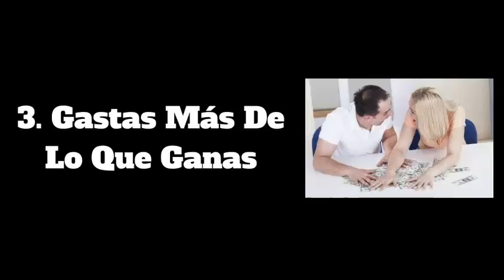Las 4 Razones Por Las Que No Eres Millonario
Descubre Las 4 Razones Por Las Que No Eres Millonario  - Investigación Del Doctor Mentes X .

Nuestro canal de youtube esta específicamente diseñado por el Doctor Mentes X, con la finalidad de informarte sobre diversas temáticas que son de Gran importancia para ti.